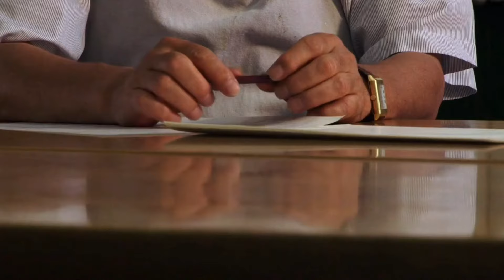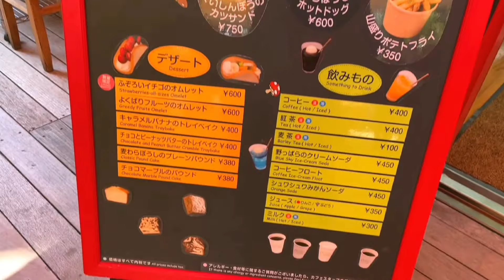Das Leben von Hayao Miyazaki. | KINGS OF JAPAN #3